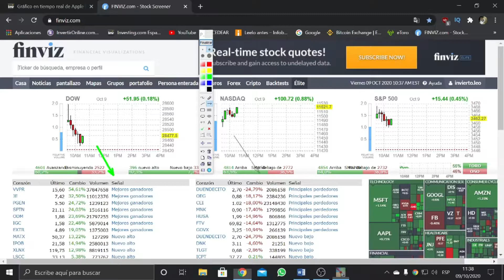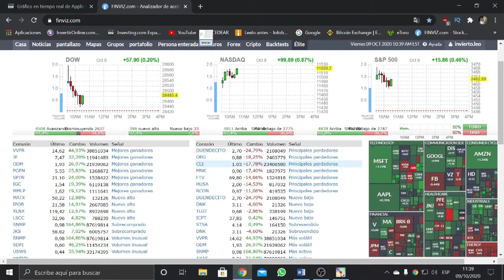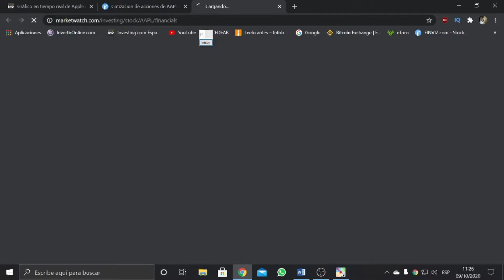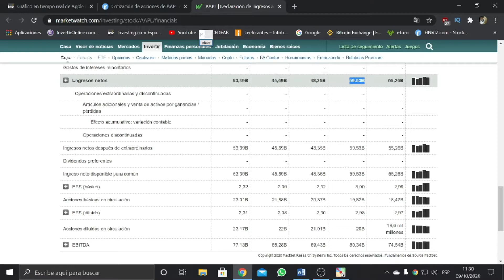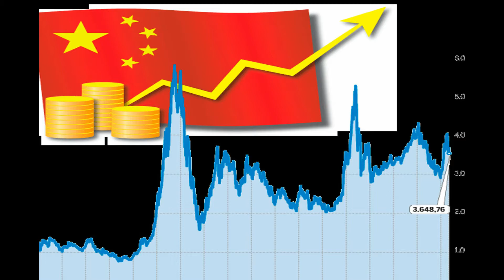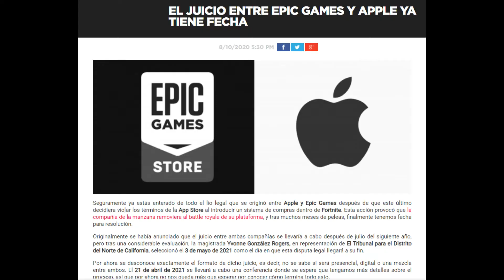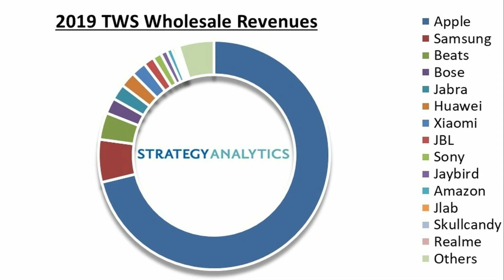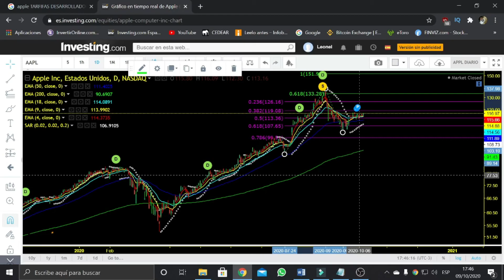AAPLE IPHONE 12✅Alcanza para INVERTIR❓ ANÁLISIS FUNDAMENTAL❗🚀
Apple ya confirmo fecha para el lanzamiento del iPhone 12 y sus modelos

El evento es el 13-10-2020!

Pero eso alcanza? Veamos el panorama mundial y su análisis fundamental para que veas como y porque es o no una buena inversión! Sus acciones subirán?